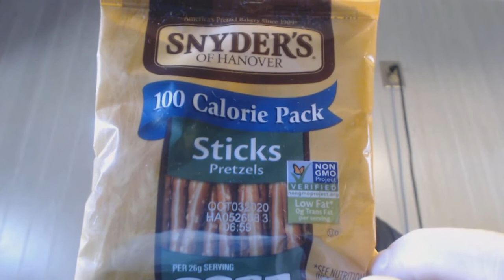Snyder's Of Hanover Pretzel Sticks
So are these any good?